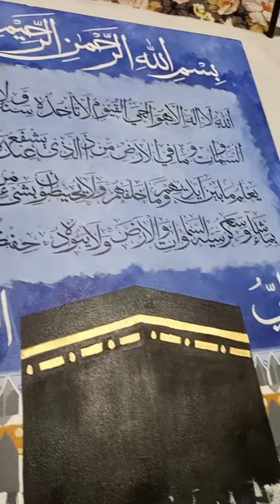final touch | Ayat al kursi painting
Ayat al kursi calligraphy painting with kaaba on canvas | abstract painting